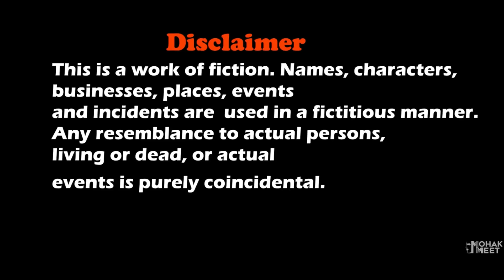GRANNY - GRANDPA KI SECOND MARRIAGE : ग्रैनी HORROR GAME GRANNY : CHAPTER 2 - SLENDRINA | MOHAK MEET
Granny - Grandpa Ki Second Wife Story Horror Comedy About A Boy Lives With Granny / Grandpa In Their House And How He Want To Escape The House.